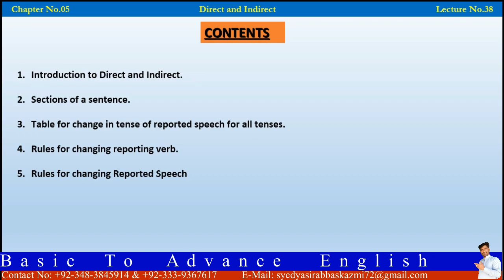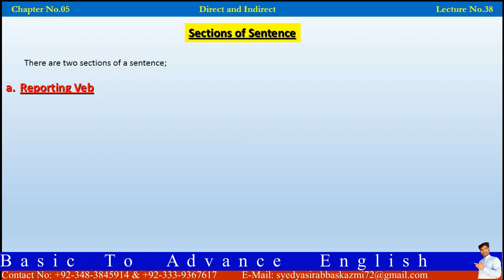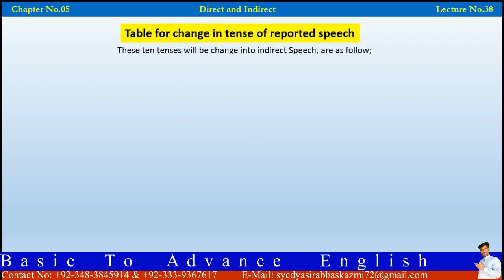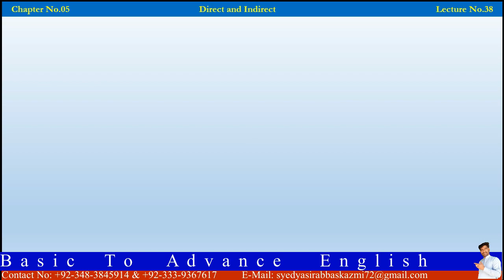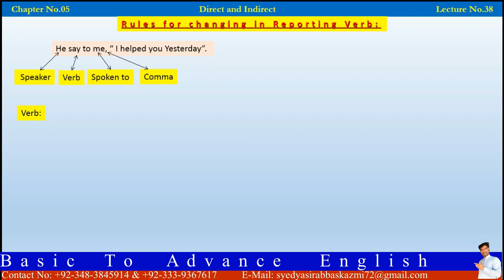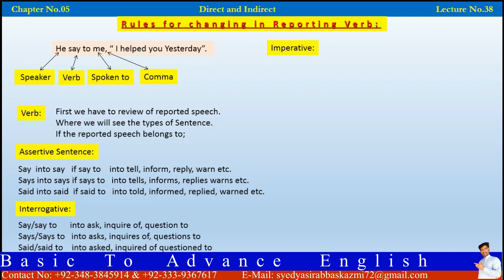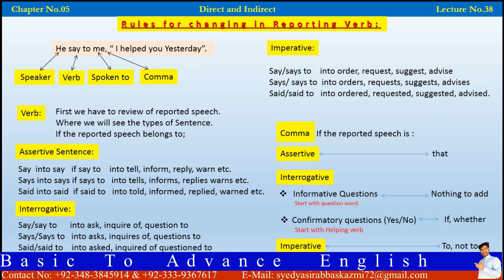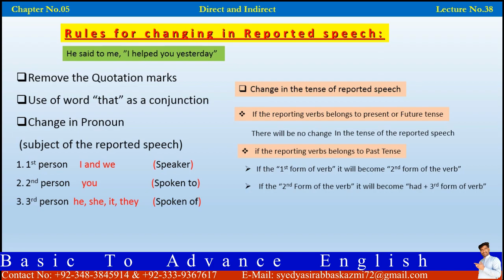introduction to Direct and Indirect Speech | Part-1| Lecture-38 | Syed Yasir Abbas Kazmi | 2021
this video contains a lot of information for all those learners who are struggling to find best material to improve their basic and advance English within a 15 to 20 minutes.
💡 TOPICS IN THIS VIDEO 💡
• Direct Speech
• Indirect Speech